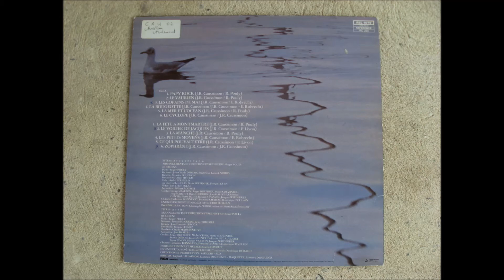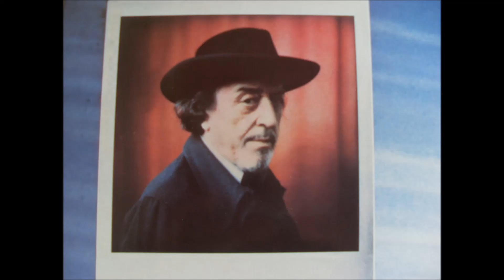Jean Roger Caussimon - Le voilier de jacques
Le voilier de Jacques et une chanson en  hommage à Jacques Brel en 1979. Les paroles sont de Jean Roger Caussimon et la musique de Francis Livon et non pas de Léo Ferré comme ce fut souvent le cas.